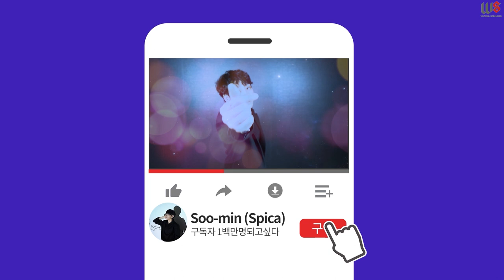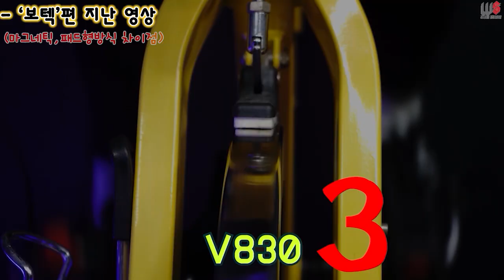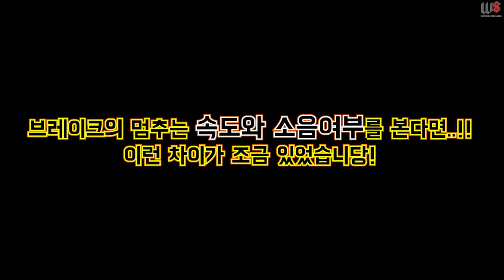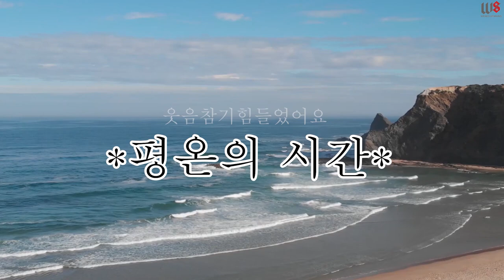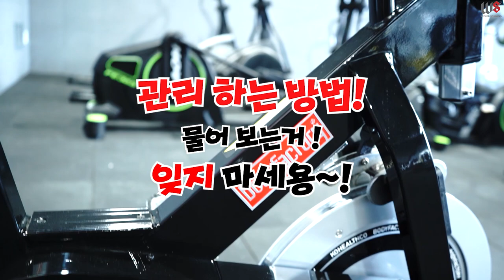스피닝바이크 리뷰 2탄! 가성비 스핀바이크와 가정용 스핀바이크를 살펴볼까요? (feat.코헬스코)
코헬스코 사장님께서 정말 잘해주셨어요..!!
코로나 사태로인하여 스피닝 바이크를 많이 구입하시는것같은데!!
이왕! 코헬스코에서 사세용!

아, 제생각에 스피릿이나 보텍은 솔직히 그냥 구매하셔도 좋아요!!
근데, 가성비제품은 정말 호불호가 다르니,
직접 타보고 결정하시는게 가장좋을것 같아요!

그럼 오늘도 내일도 내일모레도 행복한 시간들로
가득채워지길 바라겠습니다!
다음영상에서 뵐게요! 뿅 :)

싸랑합니다♥

스피카 개인수업 문의 관련,
매 달 개인수업 2:1 혹은 1:1 수업으로 진행하며,